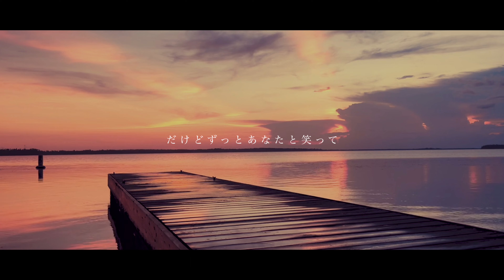Te to Te - 岡田良太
いつだったっけな
「パパのお嫁さんになる」
そう言って離れなかったあの日

「ママには内緒だよ？」って
食べれないご飯代わりに食べてくれてたねあの日

懐かしいね そんな日々が 遥か昔に思えて
でも今言えるよ "幸せです"
二人みたいな夫婦になるから

「遊びに行きませんか？」
そう言ってかしこまってたあの日

いつからだっけな？
「遊ぼう！」に変わっていた
そうやって自然に距離縮まってた

かっこいいよ 今日の姿 私のパパよりずっと
幸せだよ 大事にするね 今迎えているこの時を
ずっと ずっと これからも忘れないように

この気持ちには 嘘偽りはないから
大好きなあなただけに 今日伝えたい
愛がなんだとか そんな事分からないけど
だけどずっとあなたと笑って
側に居ても 側に居ても良いですか？

大したものじゃないかもしれないけど
ダイヤモンドなんかより 嬉しいものがあるんだ
「大好き」「ありがとう」その言葉だけで
大切にしてくれていること ちゃんと伝わってる

幸せだな。
忘れないでいようね？

こうやってひとつひとつを大切に。